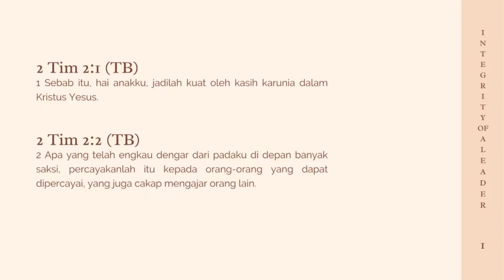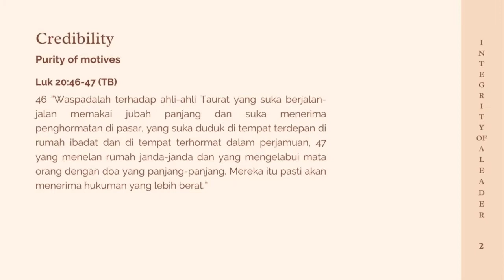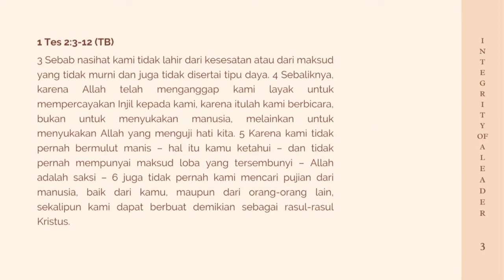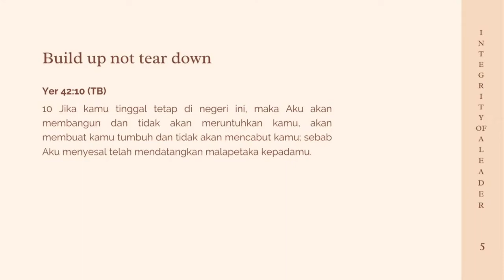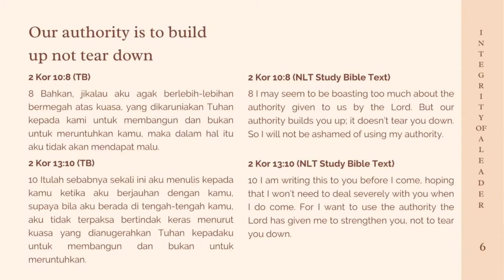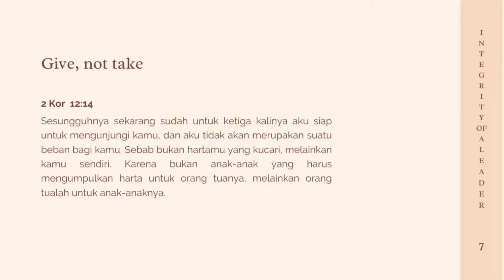Integrity of a leader - Leaders Community 26 Oktober 2022